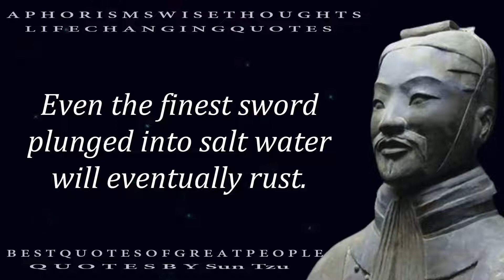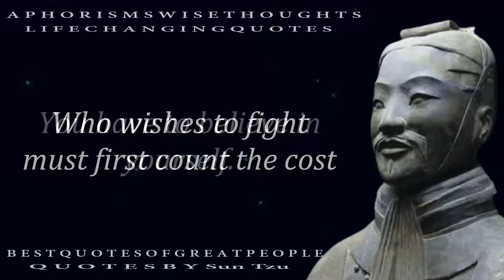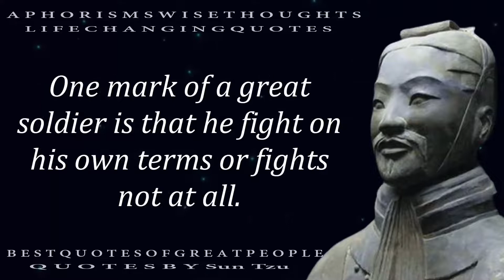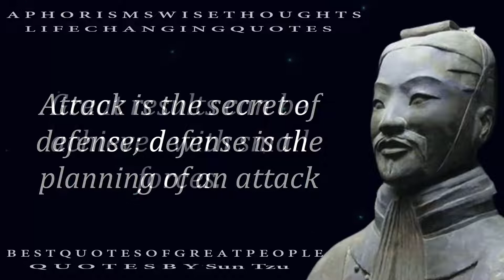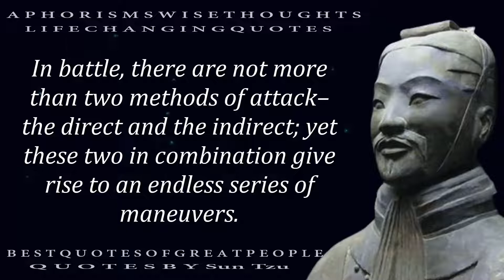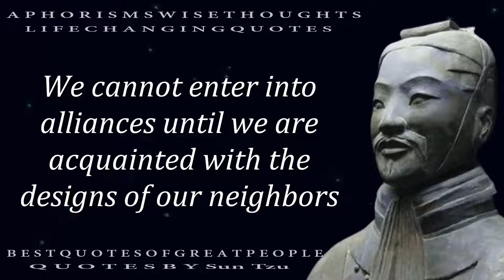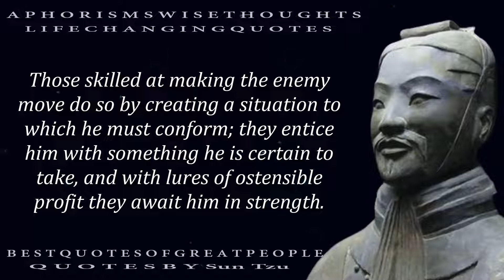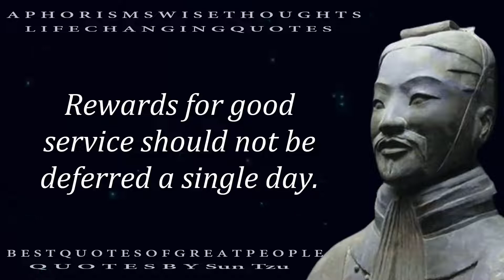Sun Tzu Quotes: How to Use Wisdom to Know Your Enemy | Wise Thoughts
Sun Tzu was a Chinese general, military strategist, writer, and philosopher who lived in the Eastern Zhou period of ancient China. Sun Tzu is traditionally credited as the author of The Art of War, In this video, SUN TZU quotes about how to recognize your enemy.